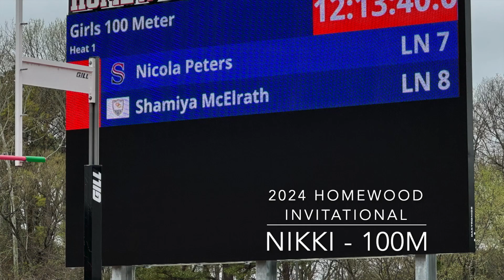Nikki 100m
Homewood Invitational